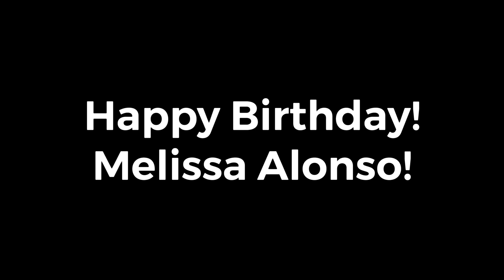Happy Birthday Melissa Alonso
Happy Birthday TubaGram for Melissa Alonso!